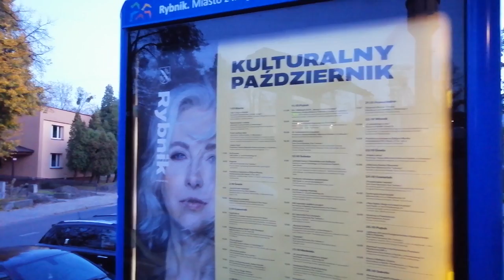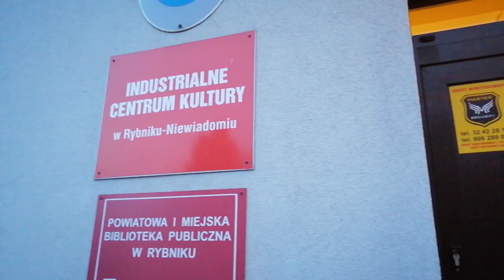Antidemon - Rybinik, Poland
Antidemon in Rybinik, Poland.
World Tour Europe Season 2019